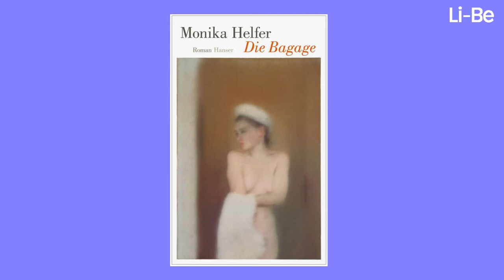Das Literarische Terzett. »Was ist denn hier passiert?«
Mit Jörg Baberowski, Jens Bisky und Elke Schmitter

Seit vielen Jahren auf der Bühne im Großen Saal, heute zum ersten Mal im digitalen Raum besprechen die Historiker und Literaturkritiker*innen Jörg Baberowski, Jens Bisky und Elke Schmitter Neuerscheinungen aus Belletristik und Sachbuch – wie üblich pointiert, informativ, streitbar und unterhaltsam! Ob und wie das Phrasenschwein zum Einsatz kommen wird, ist noch offen, die Liste der besprochenen Bücher steht hingegen fest:

Lutz Seiler »Stern 111« Suhrkamp, 2020
Monika Helfer »Die Bagage« Hanser, 2020
Ernst Lothar »Das Wunder des Überlebens« Zsolnay, 2020
Hannah Arendt, Dolf Sternberger »Ich bin Dir halt ein bißchen zu revolutionär« Rowohlt Berlin, 2020